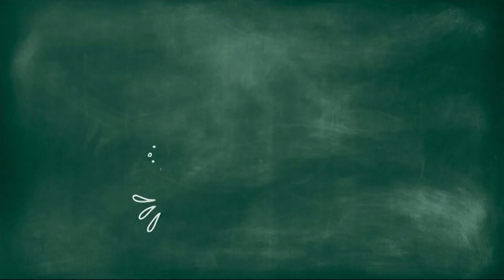Dom Ricardo Hoepers fala sobre a Semana Nacional da Vida - JCTV - 01/10/21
Teve início a Semana Nacional da Vida. As celebrações acontecem até 8 de outubro, dia do nascituro. A mensagem de dom Ricardo Hoepers, presidente da comissão para a vida e a família da CNBB.